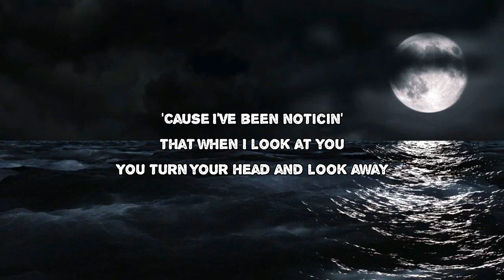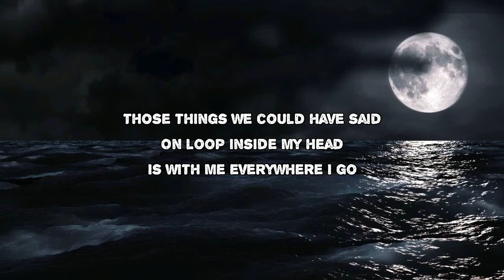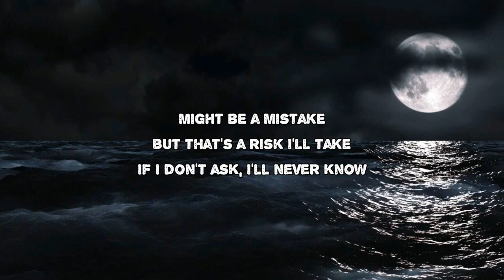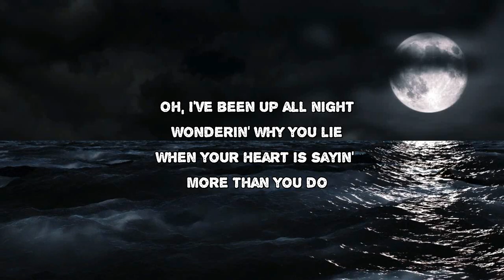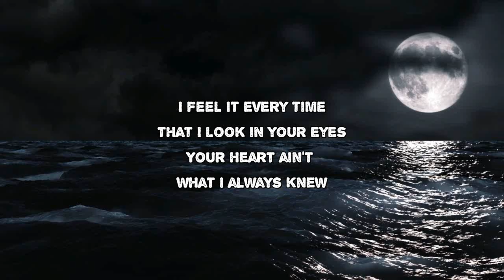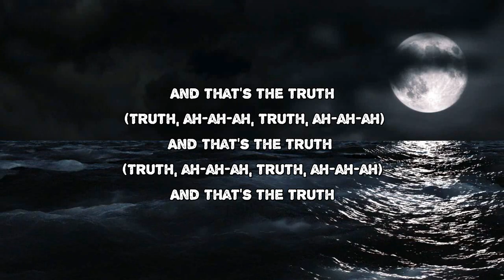Kygo - The Truth (Lyrics)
The Truth by Kygo
Album: Golden Hour

The Truth Lyrics:

I'm having thoughts again
"Hey, are we more than friends?"
Been trying to say those words for days
'Cause I've been noticing
That when I look at you
You turn your head and look away
Been dancing 'round the feeling in the dark
Can't get it out, why can't you tell me now
Oh, I've been up all night wondering why you lied
When your heart's saying more than you do
I feel it every time that I look in your eyes
Your heart ain't what I always knew
Those things we coulda said
On loop inside my head
It's with me everywhere I go
Might be your mistake
Well that's a risk I'll take
If I don't ask, I'll never know
I've been up all night wondering why you lied